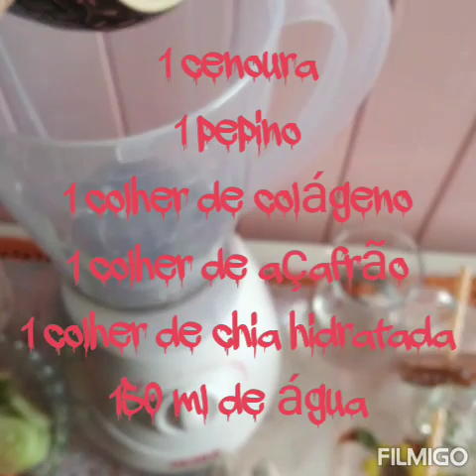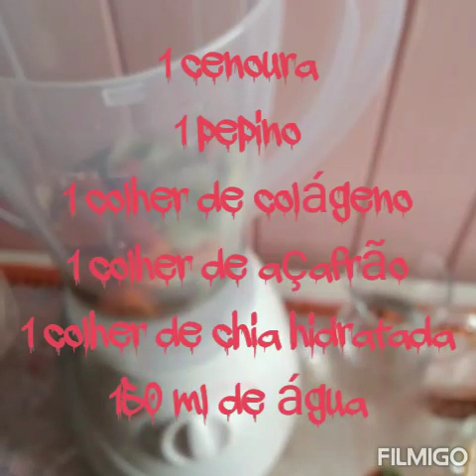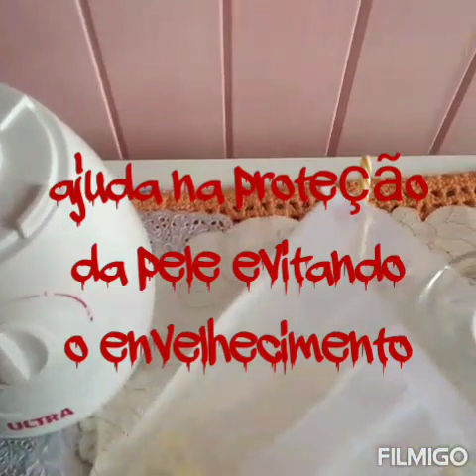Ter um bronzeado luminoso e ainda evitar rugas-verão-praia-bronzeado dourado-suco Detox